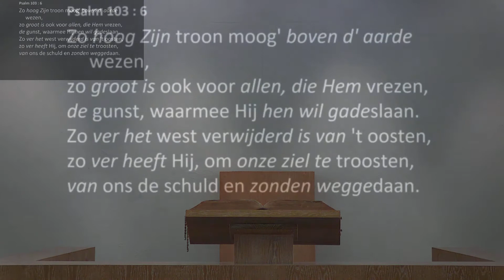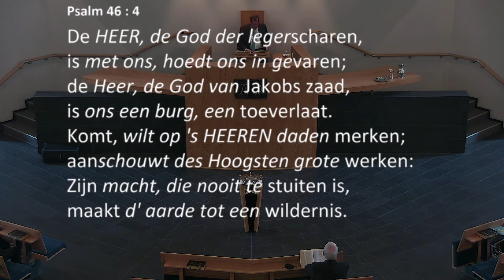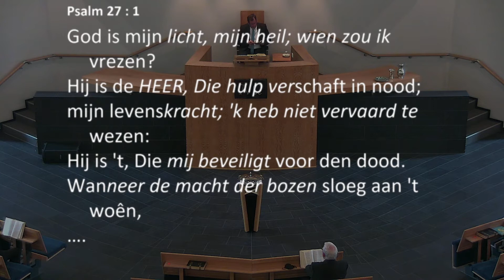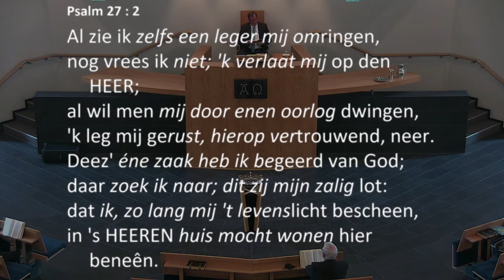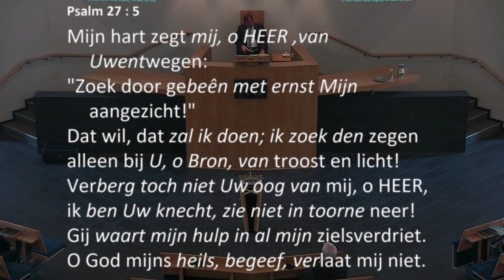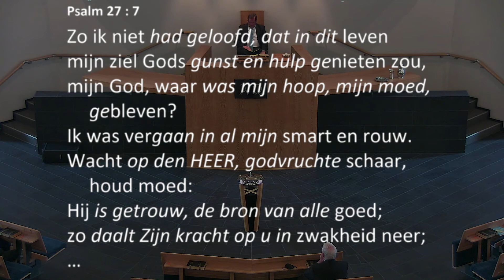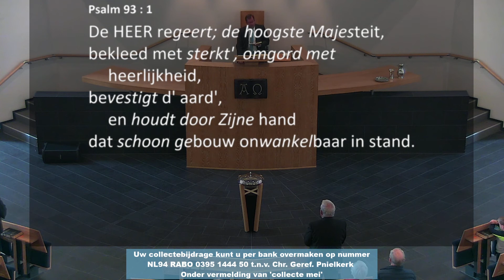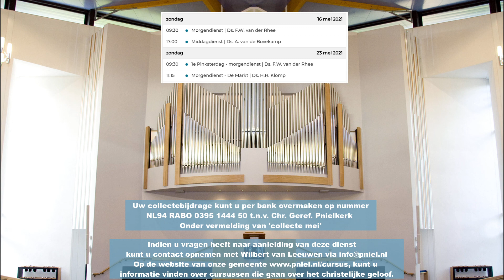Kerkdienst van 16-05-2021 Middagdienst